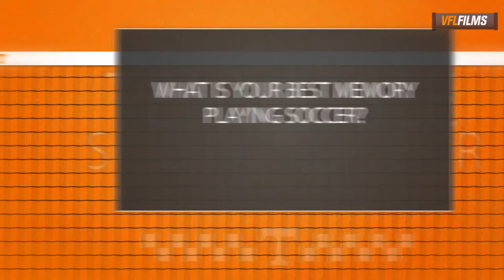2016 Tennessee Soccer: Carlyn Baldwin Player Profile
2016 Tennessee Soccer: Carlyn Baldwin Player Profile